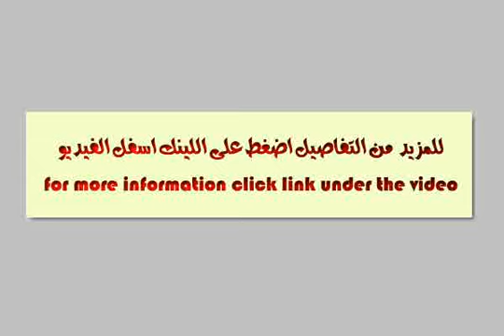Shop Or Showroom For Rent In El Mandara Alexandria - mlseg.com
Shop Or Showroom For Rent In El Mandara Alexandria محل مساحتة 12م متشطب لوكس وبة جميع العدادات مطلوب شهريا 950جنية للاستعلام مجموعة كنوز العقارية - بالمندرة بين البحر جمال عبد الناصر - Egypt Real Estate | Alexandria | El Mandara | Shop / Showroom For Rent